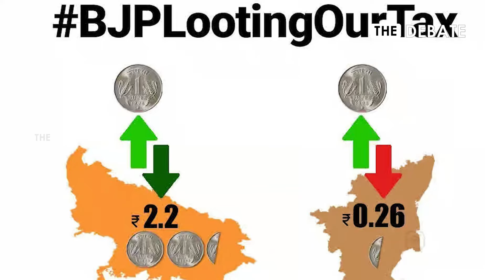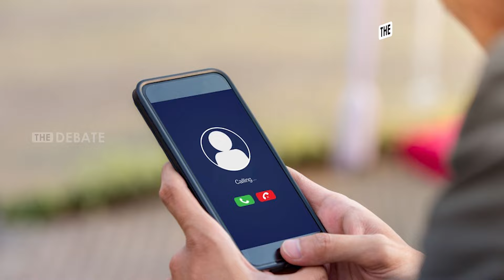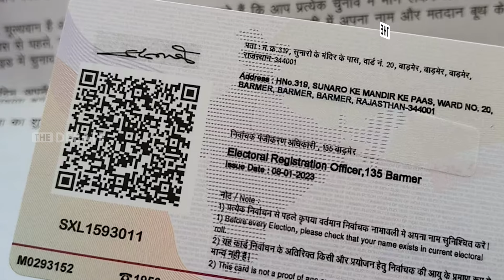காங்கிரஸின் Data புலி! MNC To INCயார் இந்த பிரவீன் சக்ரவர்த்தி? | Praveen Chakravarty | The Debate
காங்கிரஸின் Data புலி! MNC To INC.. யார் இந்த பிரவீன் சக்ரவர்த்தி? | Praveen Chakravarty congress Story | All India Professional Congress' New Chief Praveen Chakravarty